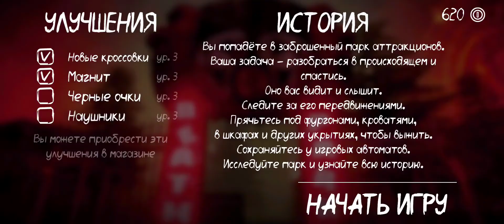death park 1|extreme mode